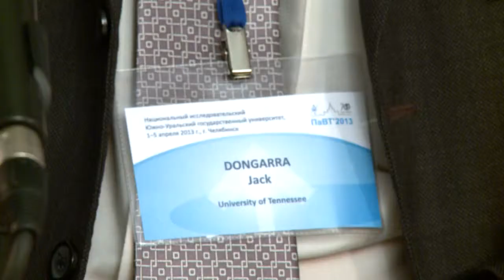Jack Dongarra in SUSU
Jack Dongarra is world famous specialist in computer science field. He came to South Ural State University to take part in conference: the main topic is Parallel Computing Technologies. American scientist delivered public lecture to our students. And after that he had a meeting with rector of our university Alexander Shestakov.
Jack Dongarra is a Distinguished Professor of Computer Science at the University of Tennessee. He is also known as one of the authors of Top 500 list of the fastest computer in the world. That`s why he couldn`t pass by the supercomputer center of South Ural State University.
Professor from the USA visited tv-broadcasting company "SUSU-TV". During this excursion Jack Dongarra looked really interested in the work of student journalists.
After excursion Jack Dongarra kindly agreed to come to our studio and answer some questions.